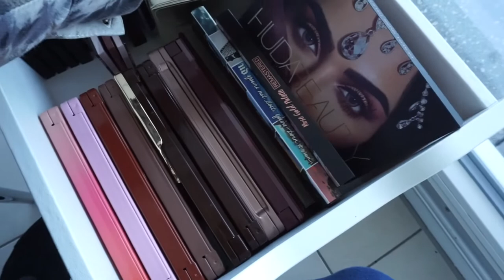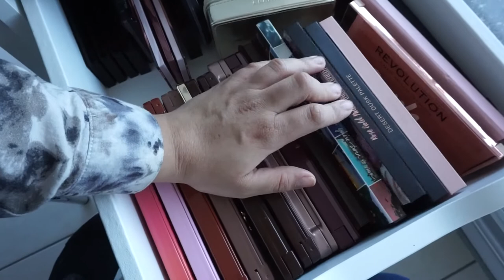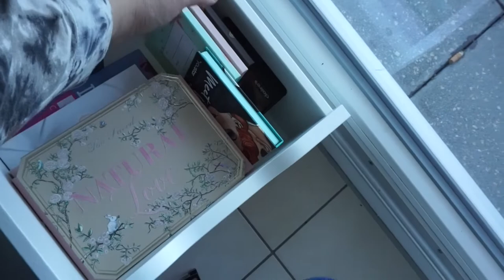COLECAO MAQUIAGEM 2019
(FRENCH)
N'hésite pas à activer la 🔔
📝 Laissez-y des commentaires, je serais heureuse de vous répondre.

(ENGLISH)
Do not hesitate to activate the 🔔

x-x-x-x-x-x-x-x-x-x-x-x-x-x-x-x-x-x-x-x-x-x-x-x-x-x-x-x-x-x-x-x-x-x-x-x-x-x-x-x

Page Twitter: MélanieChastre
Page Facebook: Mélanie Chastre
Page Instagram: chastremelanie

x-x-x-x-x-x-x-x-x-x-x-x-x-x-x-x-x-x-x-x-x-x-x-x-x-x-x-x-x-x-x-x-x-x-x-x-x-x-x-x

Montage vidéo: iMovie
Miniature: PicMonkey
Caméra: Sony alpha 5100

x-x-x-x-x-x-x-x-x-x-x-x-x-x-x-x-x-x-x-x-x-x-x-x-x-x-x-x-x-x-x-x-x-x-x-x-x-x-x-x

x-x-x-x-x-x-x-x-x-x-x-x-x-x-x-x-x-x-x-x-x-x-x-x-x-x-x-x-x-x-x-x-x-x-x-x-x-x-x-x

♡PS: Déjà  430 abonnés sur ma chaîne.. un très grand merci à vous tous! ♡

♡ Already 430 subscribers on my channel .. a very big thank you to all of you!♡